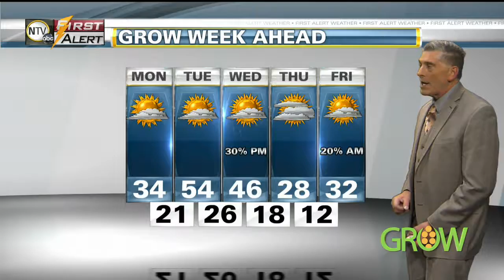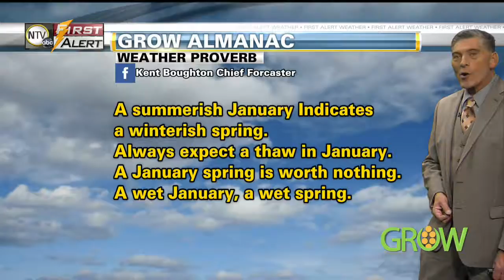NTV's GROW: January 28, 2018 - Segment 3